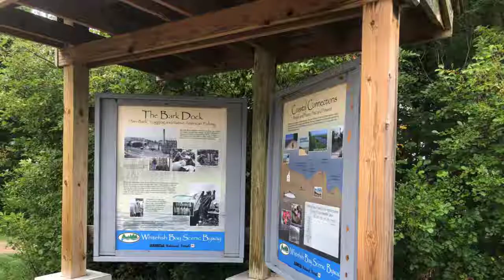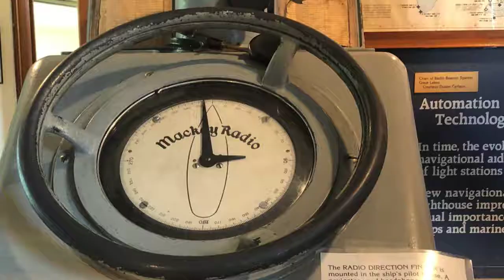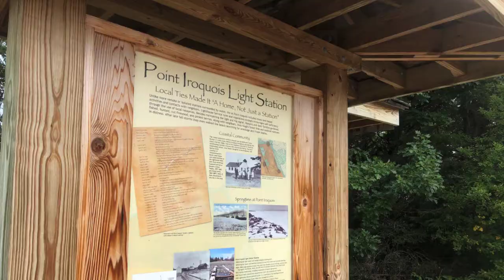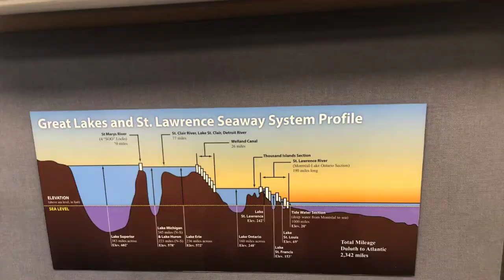Whitefish Bay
Our chance discovery of the Whitefish Bay Scenic Byway in Hiawatha National Forest led us on a road trip along Lake Superior to Point Iroquois and the Soo Locks in Sault Ste Marie.